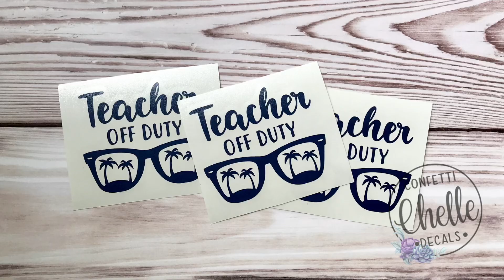June 6 | Confetti Chelle Decals